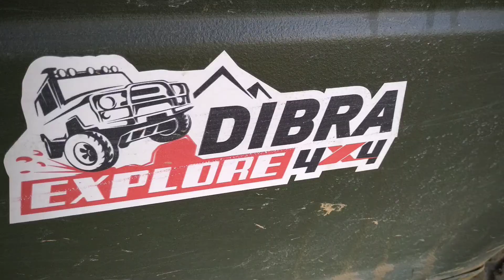Rafting to Gradec